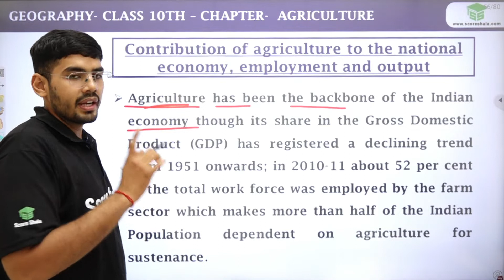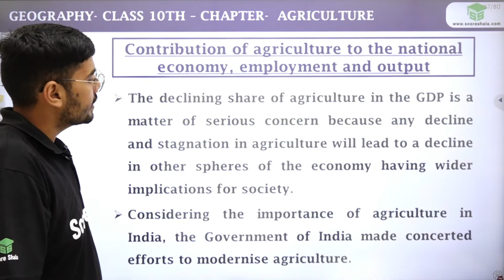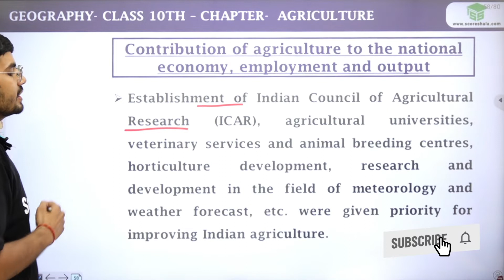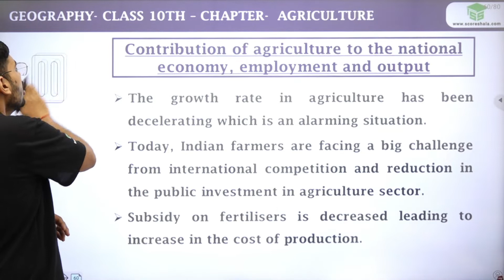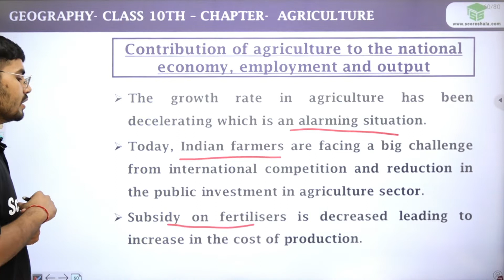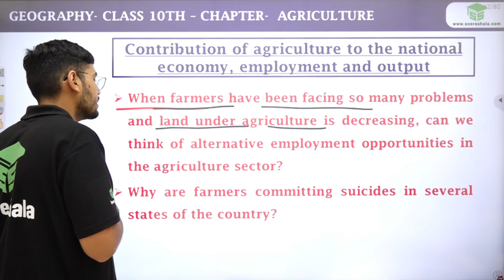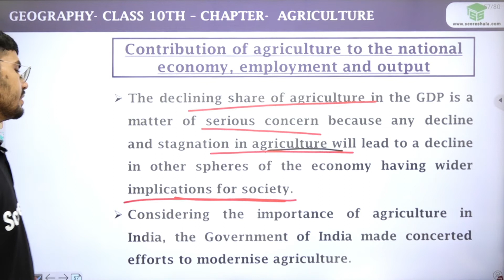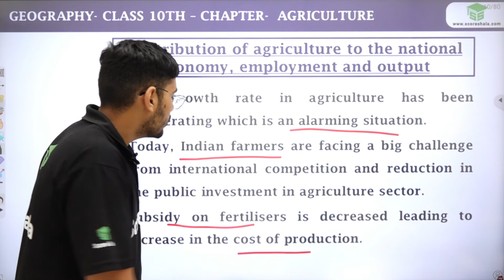Contribution of Agriculture to the National Economy | Chapter 4 | Class 10 Geography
Class: 10
Subject: Geography
Chapter: 4
Topic Name: Contribution of Agriculture to the National Economy